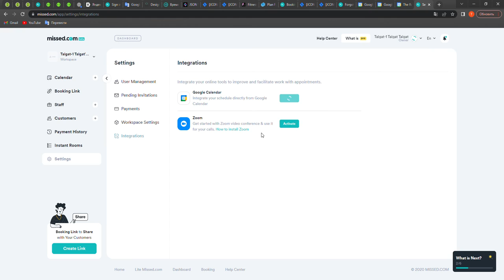Missed Events integration with Google Calendar